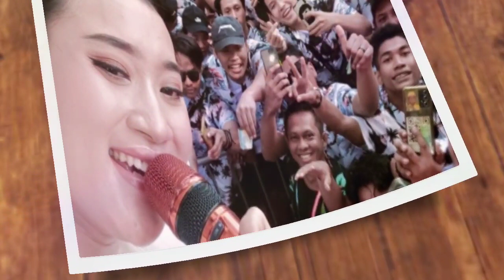YENI INKA - OVERDOSIS DI EMPLOYEE DAY BODY DIVISION 2022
Bismillah
Video kali ini akan menayangkan tentang YENI INKA - OVERDOSIS DI EMPLOYEE DAY BODY DIVISION 2022 yang dimana tahun ini tahun 2022 adalah hari employee day body divisi yang dimana udah hampir 2 tahun tidak mengadakan employee day dikarenakan adanya covid-19 dan bintang tamu nya ada J-Rocks dan Yeni INKA dan diadakan di Atlantis Ancol Jakarta Utara

Alhamdulillah Maa syaa Allah Tabarakallah Terima Kasih ya Allah sehingga ditahun 20022 kita bisa mengadakan employee day body divisi lagi dan happy2 bareng teman-teman Semoga tahun depan dan tahun tahun berikutnya bisa mengadakan employee day lagi dan happy2 lagi..Aamiin

Semoga kita bisa menjadi pribadi yang lebih baik lagi dan lebih semangat lagi buat beribadah kepada Allah SWT.. Aamiin

Tolong dibantu support nya ya Gaes Channel kami ini Dengan cara Subscribe Like dan komentar ya Gaes 😁😁 Supaya kami bisa lebih semangat lagi dalam membuat video nya dan jangan lupa Nyalakan lonceng nya juga ya Gaes biar tidak ketinggalan Video terbaru dari kami sebelum dan sesudahnya saya ucapkan terima kasih 🙏🙏